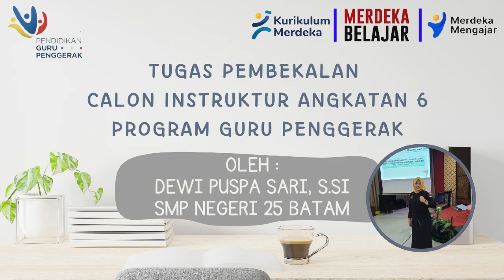NILAI DAN PERAN GURU PENGGERAK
Menjawab pertanyaan CGP untuk modul 1.2